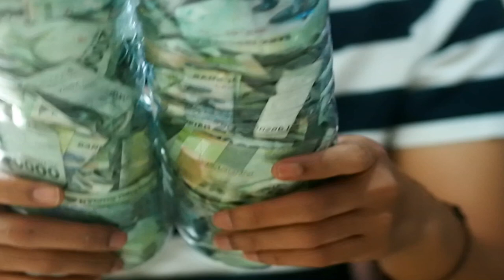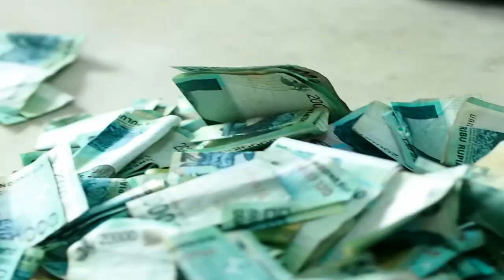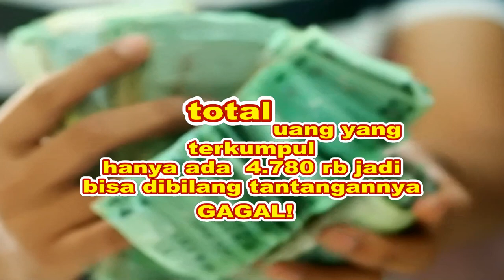20 ribu challenge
konten video ini berisi tentang bongkar celengan 20 rb challenge yang udah dilakukan selama 12 bulan dari tahun kemaarin, tapi ternyata total tabungannya ndak sesuai dengan cita-cita. jadi bisa dibilang tantangannya tidak berhasil karena ternyata borosnya jauh lebih besar daripada hematnya. hehehe.
kali aja ntar ada orang yang mau nyobain tantangan ini juga